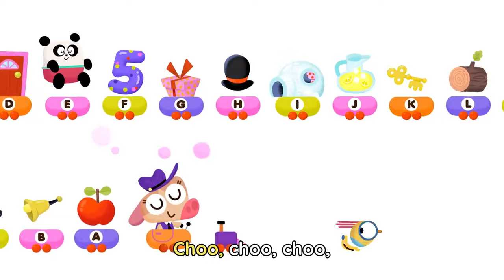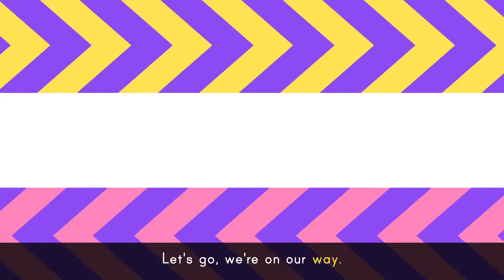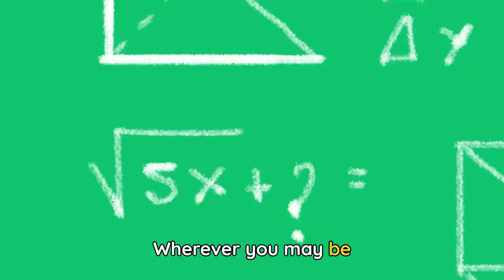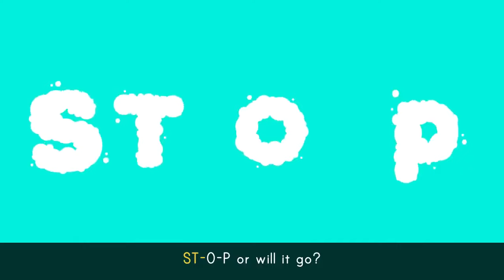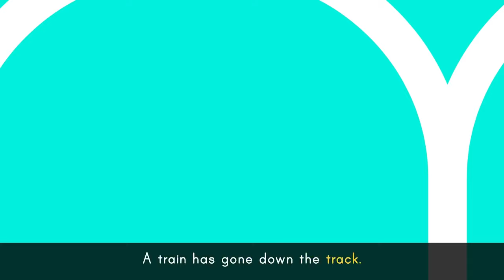ABC TRAIN SONG 🚂 + More vehicle songs for kids | Lingokids